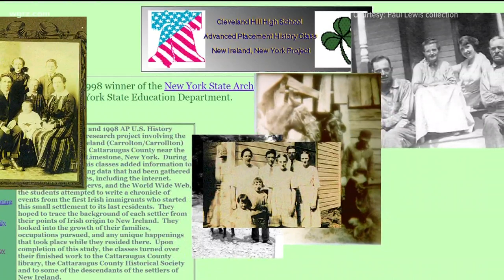Unknown Stories: Little Ireland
In the mid 1800's a settlement of Irish immigrants was established in what is now Allegany State Park.